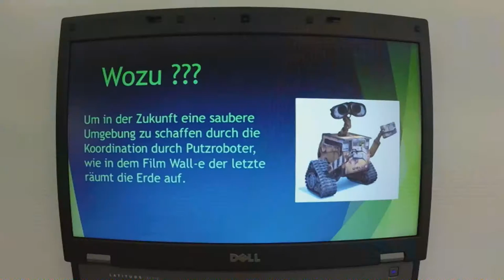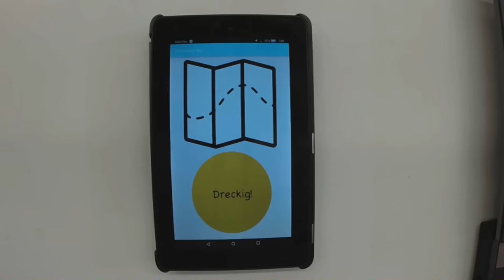Dreck wegg | Jugend hackt Ulm 2016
DreckWegg ist eine App, die es Bürger*innen ermöglicht, die Verschmutzung in ihrer Stadt/Viertel zu beurteilen. Von Kira, Julia und Zoe.